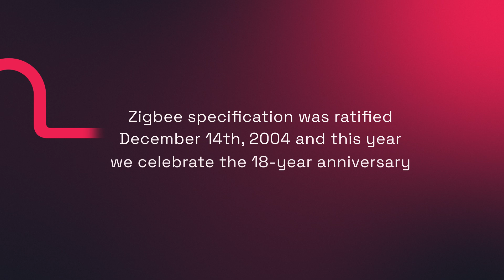Zigbee's 18th Anniversary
Alliance member companies and individual contributors have helped shape Zigbee as a standard, and its extensive ecosystem and broad adoption are a testament to their efforts and dedication. In this video, the Alliance celebrates the 18-year anniversary of Zigbee! Listen to Alliance members discuss the main principles of Zigbee and the immense benefits of this established IoT solution.